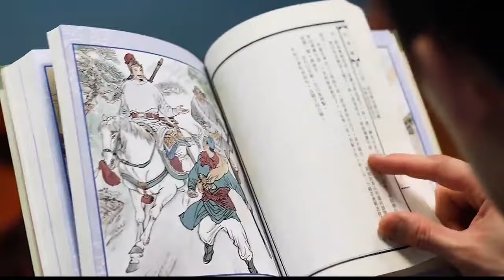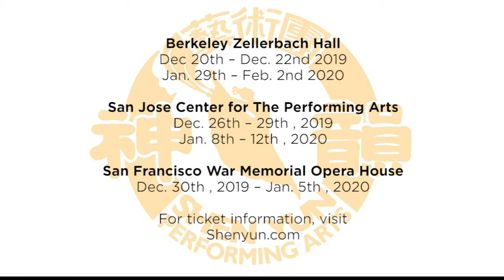Shen Yun is a colorful celebration of China's rich cultural heritage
Shen Yun is the world's premier classical Chinese Dance and music company! Through breathtaking dance, exhilarating music, and classic storytelling, Shen Yun's artists tell of a time when divine beings walked upon the earth, leaving behind a culture that inspired generations.